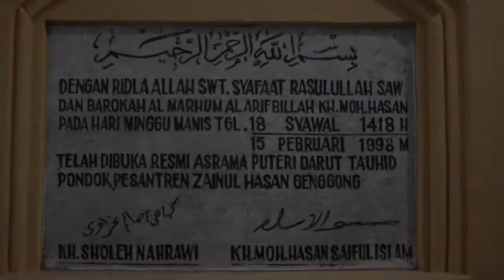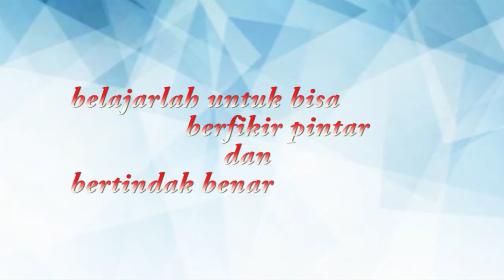VIDEO DOKUMENTASI KEGIATAN PESANTREN - TA PRODISTIK MA ZAHA 1 - RIZA NAZILAH HIQMAWATI